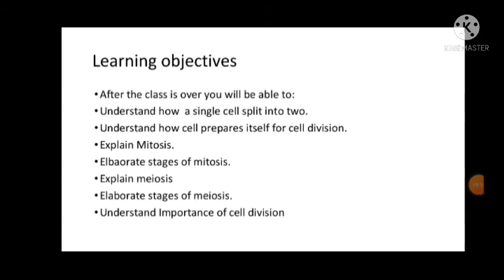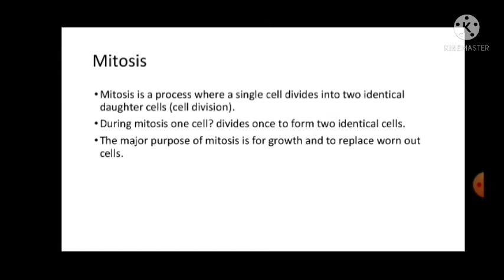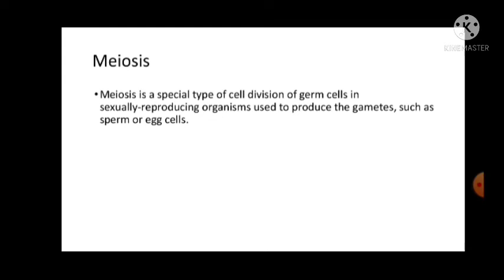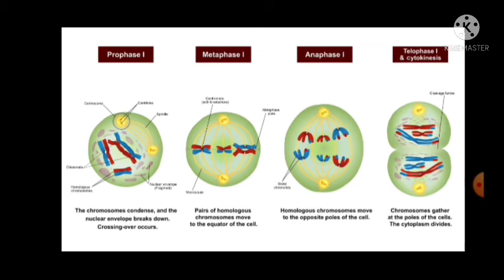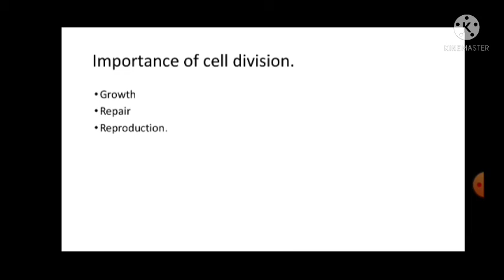Cell cycle class -9 ppt| lesson plan ppt | Biology Lesson plan ppt for B.Ed students.